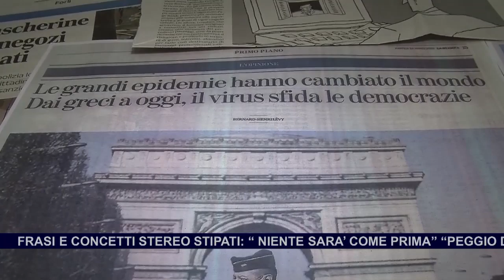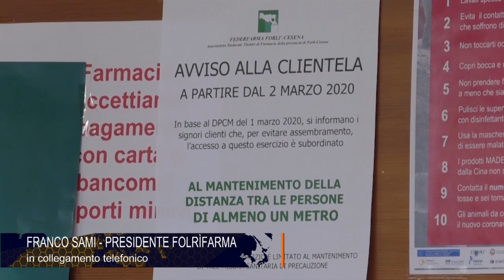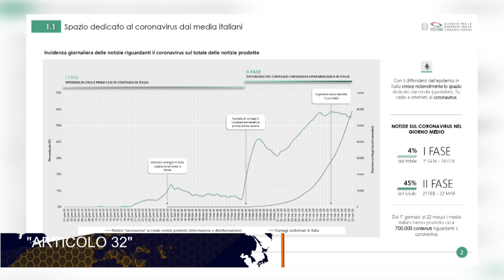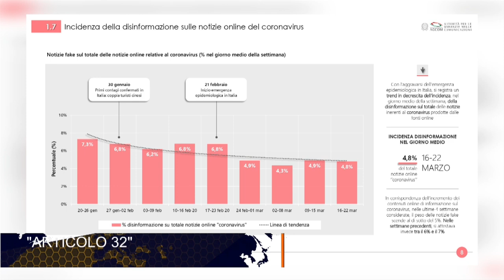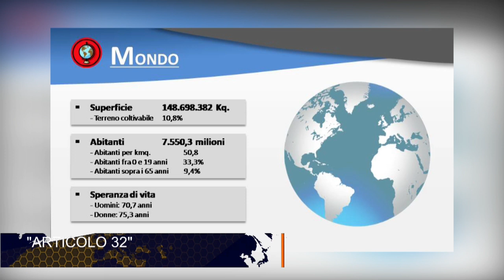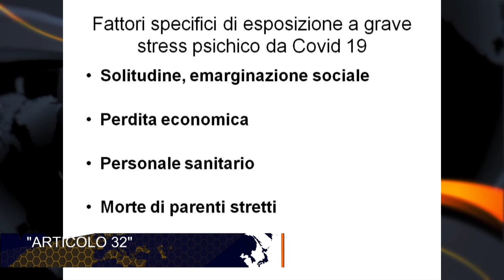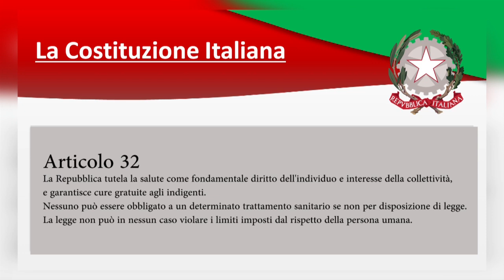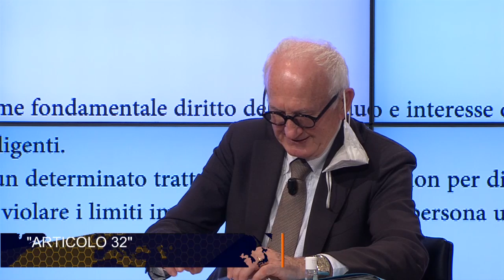33 PING PONG "ARTICOLO 32" del 07/05/2020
COVID 19, CHE ANCORA DOVRA’ ESSERE STUDIATO, PER INDIVIDUARE LA TIPOLOGIA DEL VIRUS, LA PROVENIENZA, L’ORIGINE TERRITORIALE, LA DIFFUSIONE, HA APERTO UN TEMPO DI FORTI AGGIUSTAMENTI E CAMBIAMENTI. A QUESTE TENDENZE ABBIAMO GIA’ DEDICATO ALCUNE PUNTATE DI PING – PONG ; NE SEGUIRANNO ALTRE SUI COLLEGAMENTI E LE CONSEGUENZE. “ARTCOLO 32” CHE AVRA’ UN CAST DI ASSOLUTO LIVELLO, NON SOLO NAZIONALE, AFFRONTERA’ I TEMI DEL SISTEMA SANITARIO, DELLA FASE SANITARIA ATTUALE, E DEL FUTURO.